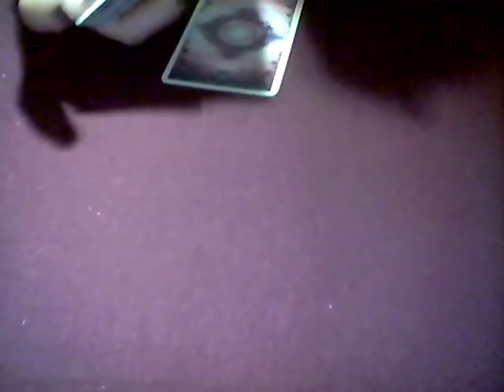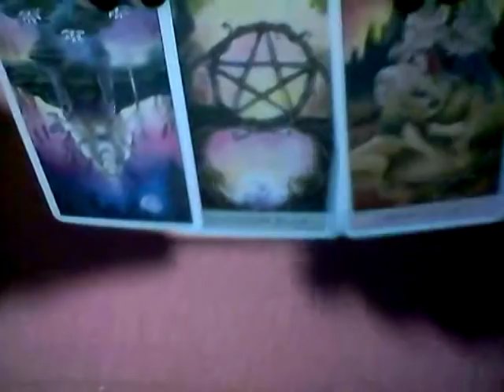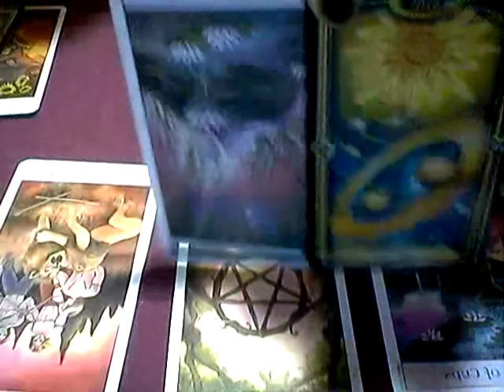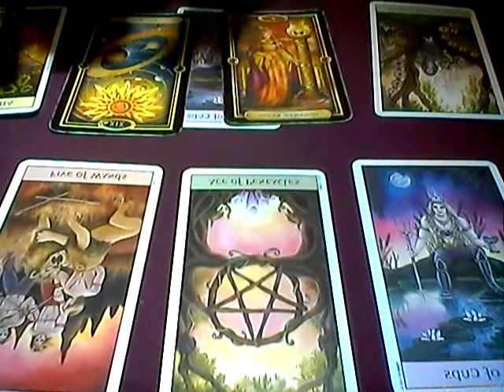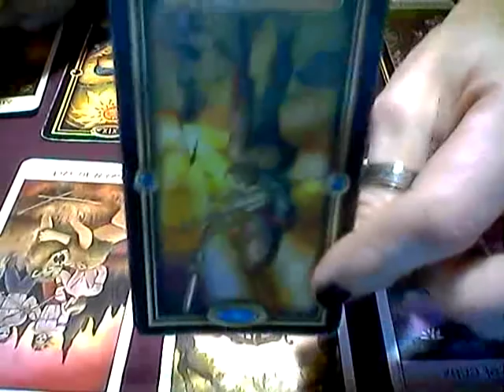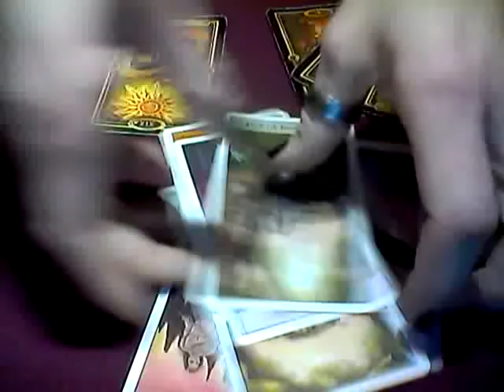Earth Signs*There is a new beginning waiting*Dec 5th